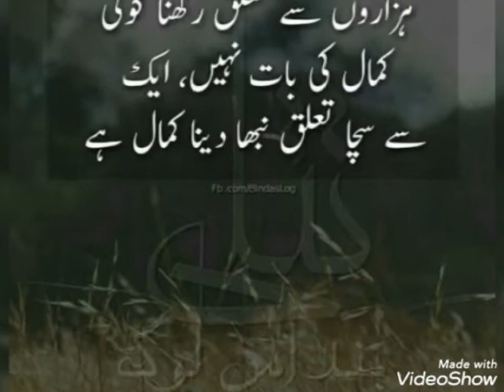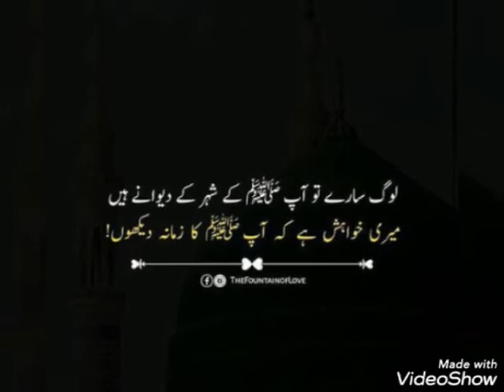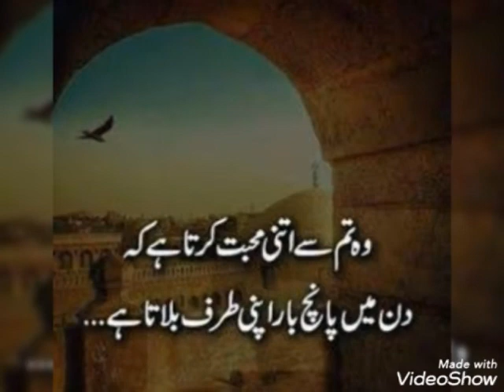true lines islamic dpz Whatsapp || Best lines dp ||New touching status instagram profile picture dpz